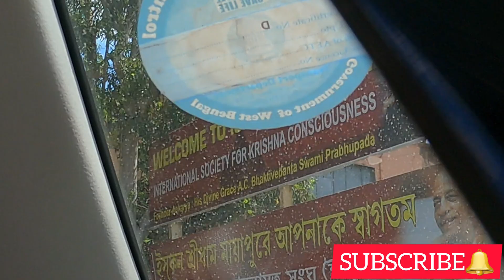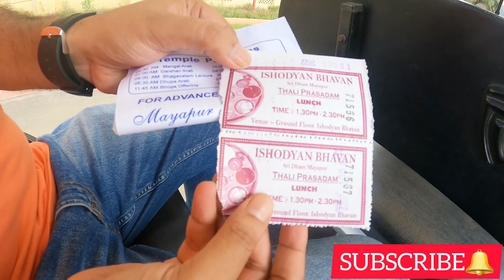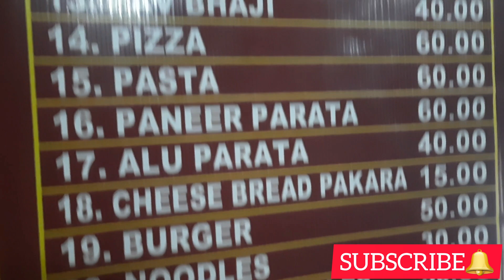ISKCON Mayapur | Kolkata to Mayapur Road Trip | Full Information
Thank You For Stopping Here.. I am sharing our first road trip from kolkata to mayapur iskcon temple & about fooding lodging prasadam price everything & for more please watch the full vlog...